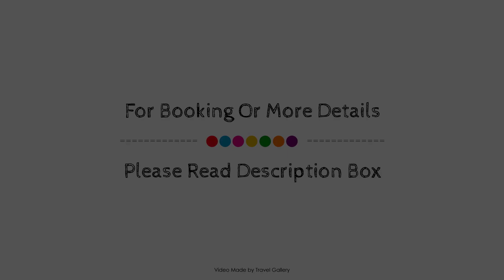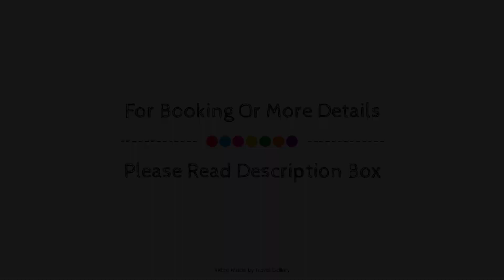Jordan Wines Luxury Suites, Cape Town, South Africa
Searching For
1. Jordan Wines Luxury Suites - Cape Town
2. Jordan Wines Luxury Suites - Cape Town Virtual Tour
3. Jordan Wines Luxury Suites - Cape Town Rooms
4. Jordan Wines Luxury Suites - Cape Town Amenities
5. Jordan Wines Luxury Suites - Cape Town Videos
6. Jordan Wines Luxury Suites - Cape Town Offers
7. Jordan Wines Luxury Suites - Cape Town Deals
Audio Credit:
Track Title: Blank Slate
Artist: VYEN